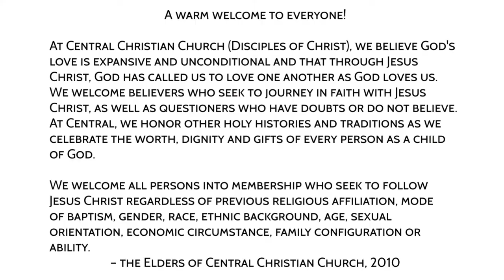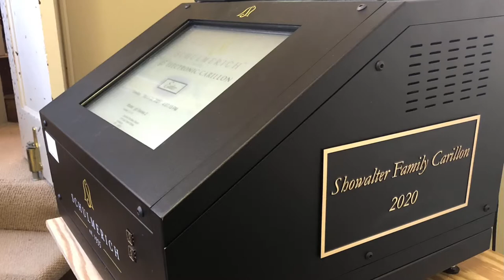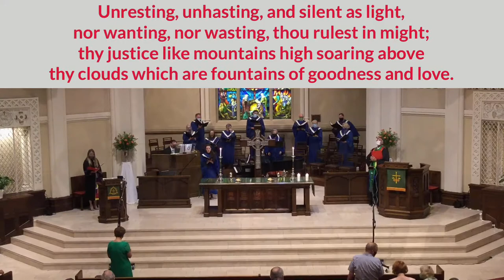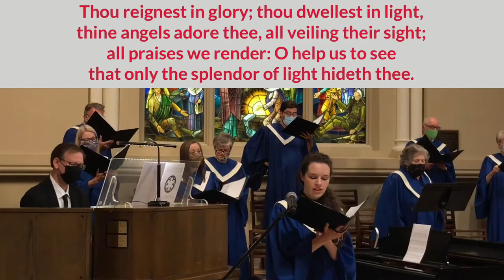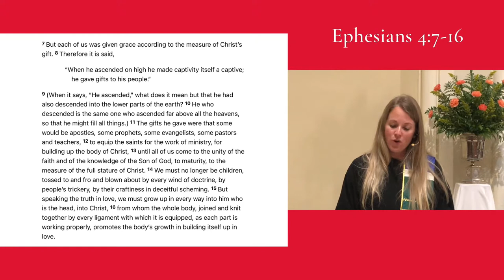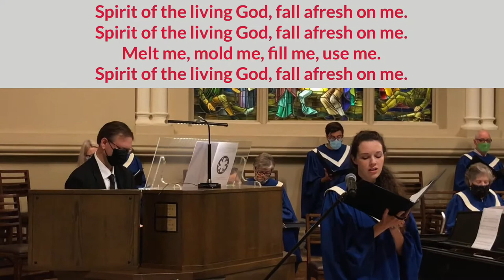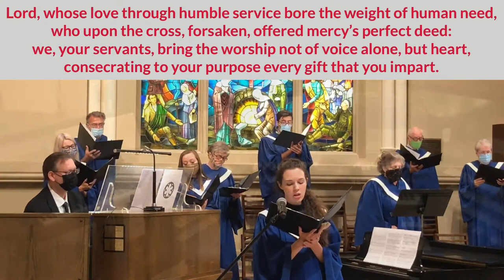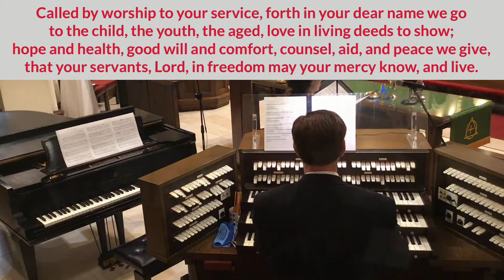WORSHIP - August 8, 2021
With gratitude for the richness in our lives and Your abiding presence in our struggles, we come before You with praise. We give thanks for the ways You uplift us  and pray that we would be open to the ways You might lead us to uplift others in Your Spirit. Use our gifts for the good of the world.

One License Streaming License # A-731974
Director of Online Services Production: Chris H. Teesdale